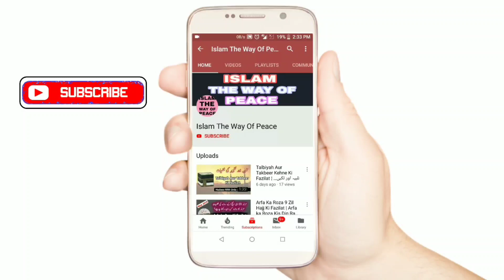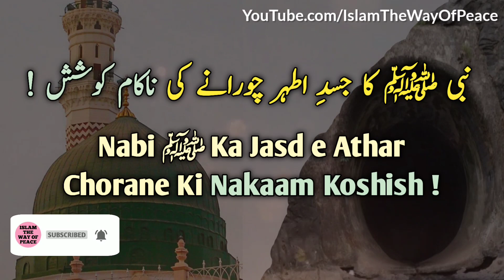Nabi ﷺ Ki Qabar Mubarak Se Aap Ka Jism Mubarak Chorane Ki Nakaam Koshish | By IWP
Islami waqia
Nabi ﷺ ki qabar mubarak se sazish
Sultan Mahmud Nooruddin Zangi ka waqia
Rasool Allah ﷺ ki qabar mubarak se chori ka waqia